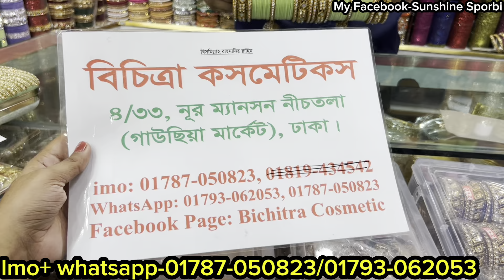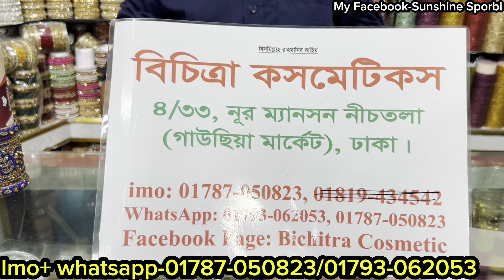গাউসীয়াতে কোথায় সব ধরনের চুড়ি পাওয়া যায় দেখে নিন 😍|Reshmi churi/bridal churi collection 🌸